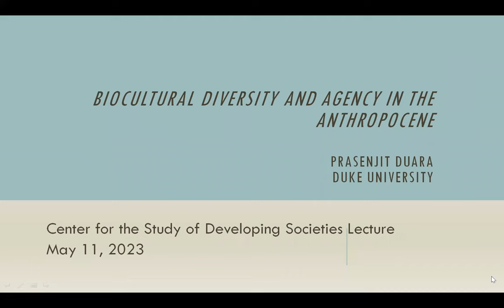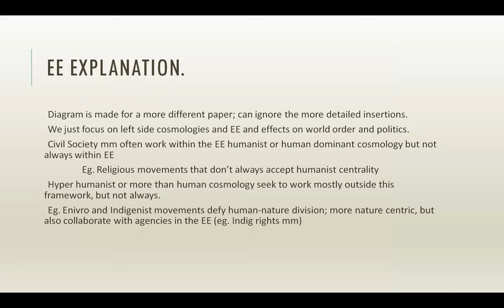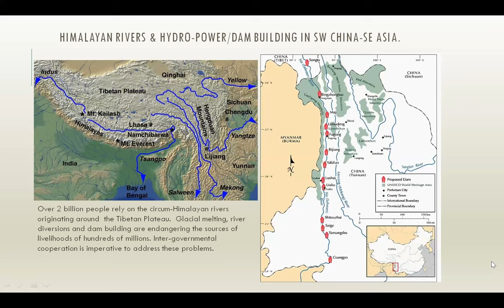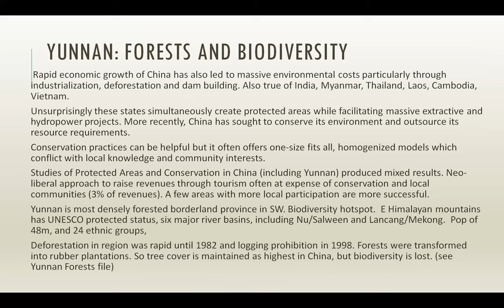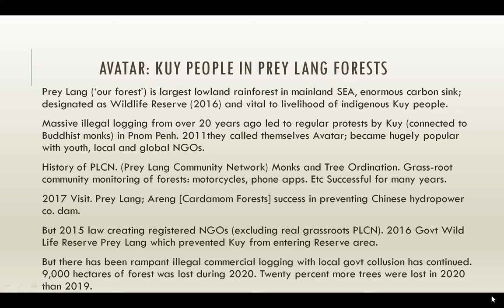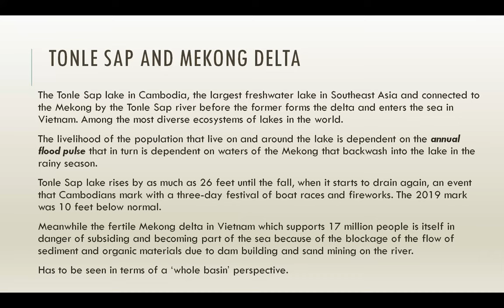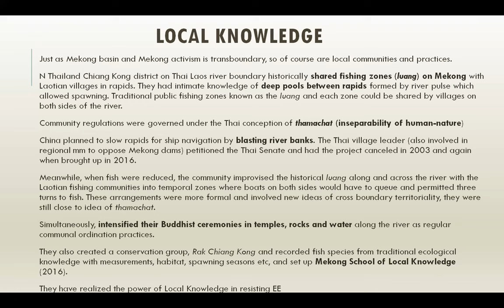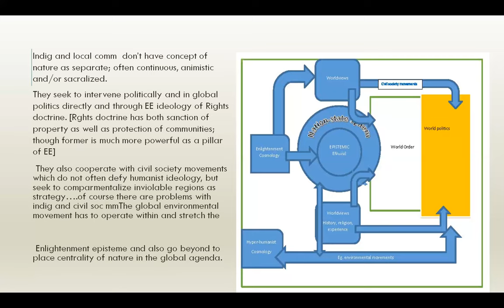Prasenjit Duara, Lecture on ‘Biocultural Diversity and Agency in the Anthropocene’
Biocultural Diversity and Agency in the Anthropocene

by Prasenjit Duara

Chair: Awadhendra Sharan

Thursday, 11 May 2023, 4.30 pm IST
Seminar Room and Zoom
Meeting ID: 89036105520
Passcode: csdsdelhi

The lecture follows the impact of deforestation and dam building on marginal peoples, particularly upon indigenous and riverine communities in the SW China-SE Asian transregion, who have lived along the Mekong (Lancang in China) rivers. The local knowledge of these communities is crucial to understanding the ecosystems that are being impacted. How do the communities respond to the threats to their livelihood? Is it possible to square their historically evolving, cosmologically based practical responses, including the sacralization of forests and waters with contemporary environmental ideas and programs of ‘protection’? Through this optic, Professor Duara will examine the question of ‘agency’ as presented in modern environmental programs and scholarship of the ‘ontological turn’.

Prasenjit Duara holds the Oscar Tang Distinguished Chair of East Asian Studies at Duke University.  His latest book is The Crisis of Global Modernity: Asian Traditions and a Sustainable Future (Cambridge 2014). He was awarded an honorary doctorate from the University of Oslo in 2017 and was elected President of the American Association for Asian Studies (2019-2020).

Awadhendra Sharan is Director, Centre for the Study of Developing Societies, Delhi.